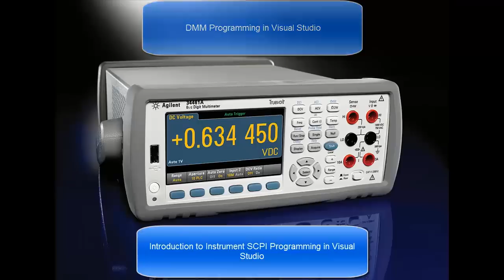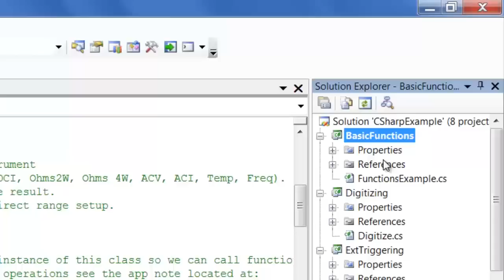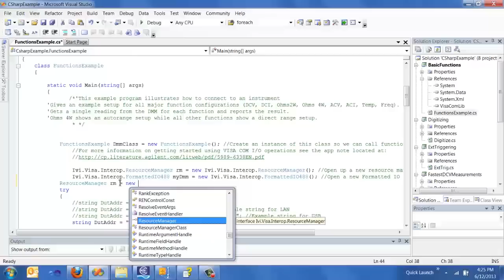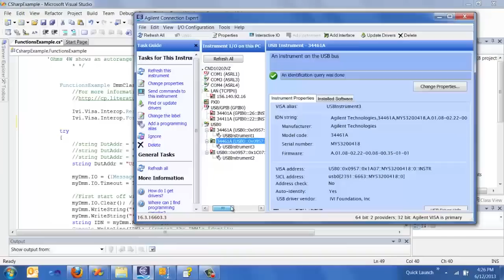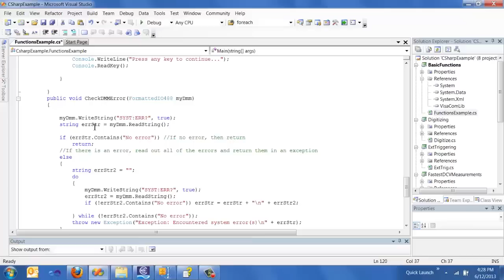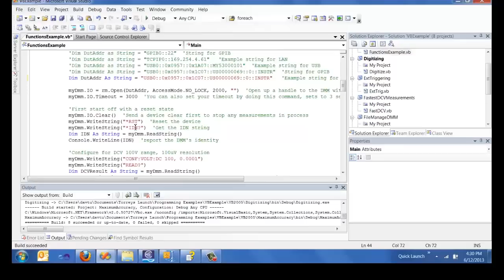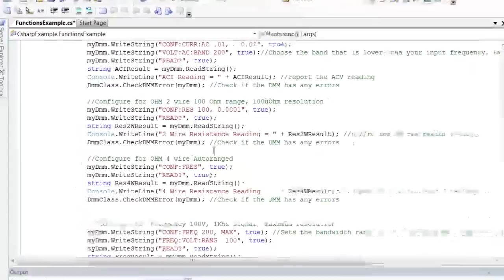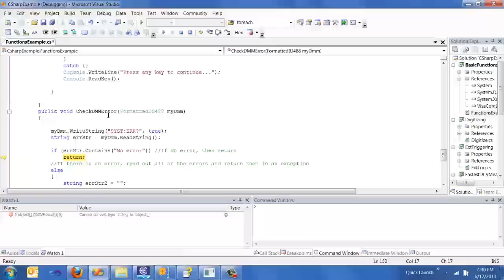Digital Multimeter Programming in Visual Studio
Introduction to programming a DMM in Visual Studio.
Using the 34460A and 34461A programming examples, this video illustrates how to get started with programming Agilent DMMs or any Agilent SCPI based instrument. Using C#, we cover the usage of VisaCom, best practices in programming instrument including Try/Catch/Finally and a DMM Error catching function. We do a live run of the Basic Functions programming example for Truevolt DMMs to show some basic debugging techniques. In this video, we configure the DMM for Voltage, Current, Resistance, Frequency, and Temperature. Many of these techniques can be used with either the C# or VB.net Truevolt programming examples.